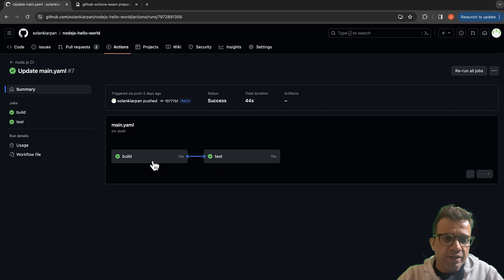Github Actions Certification - Demonstrate use of Dependent Jobs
Domain 1: Author and maintain workflows
Section 2: Use the components of a workflow
Demonstrate the use of dependent jobs